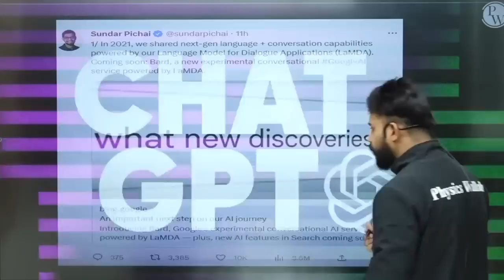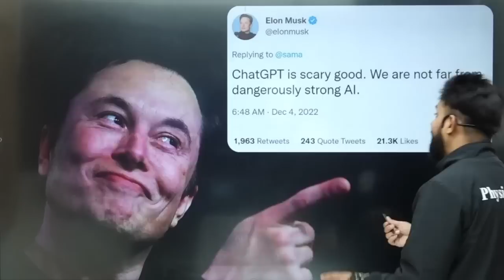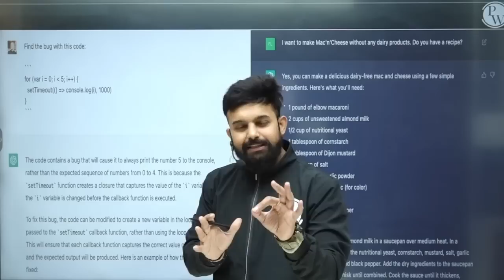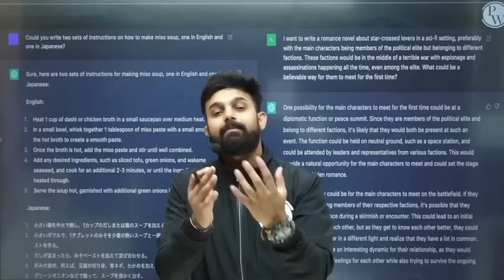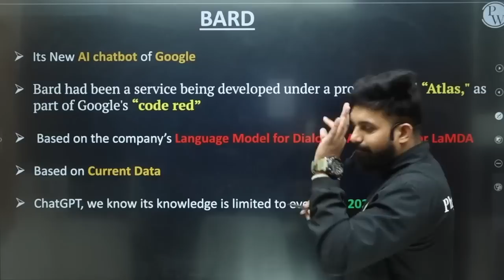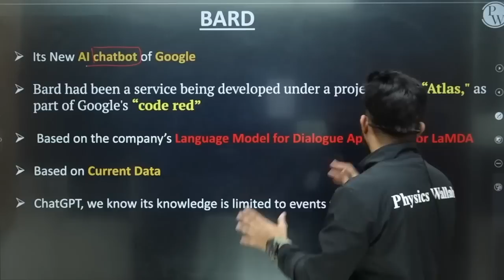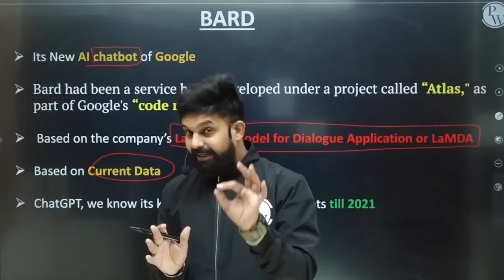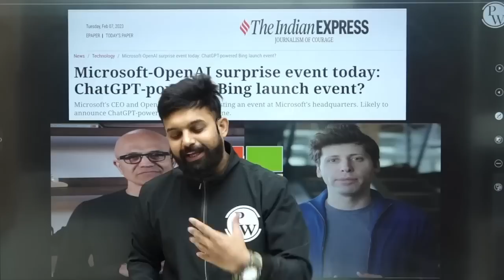क्या ChatGPT के डर से Google ने Bard Launch किया? 🧐 | The Battle of the AI Giants🔥